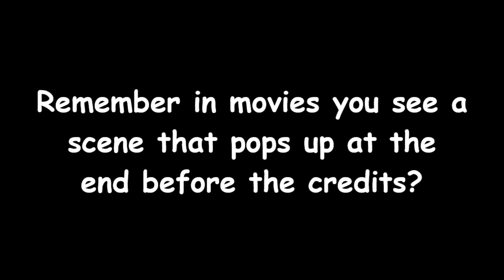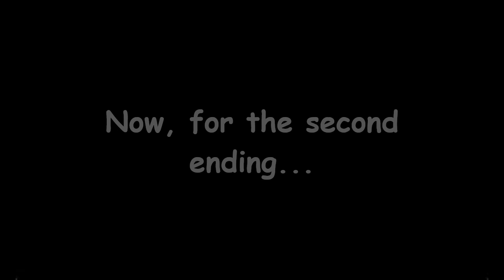Mortal Kombat 11 Stingers!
Just a random project I had in mind...

You know those post credits scenes seen in movies, or those interrupting the credits? I just found out they were called stingers! So, what if Mortal Kombat 11 had the same?